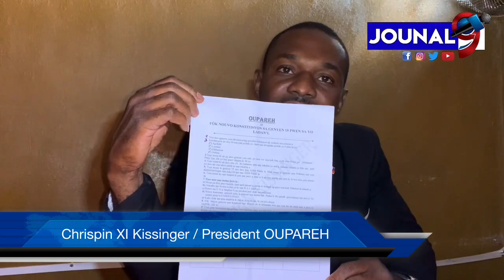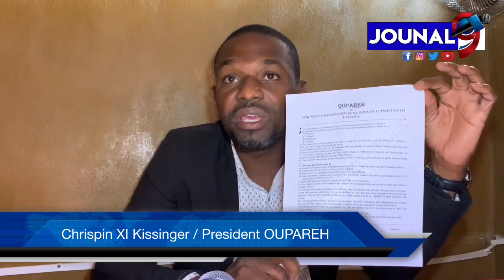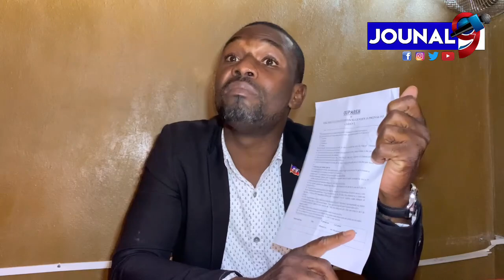Chrispin XI Prezidan òganizasyon politik ou pare Prezante 15 pwen kap chanje Kondisyon peyia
Chrispin XI Kissinger kise prezidan òganizasyon politik ou pare Prezante 15 pwen ki ap chanje Kondisyon peyi a

Jouna9#HaitianNews# LiveJounal#LiveNews